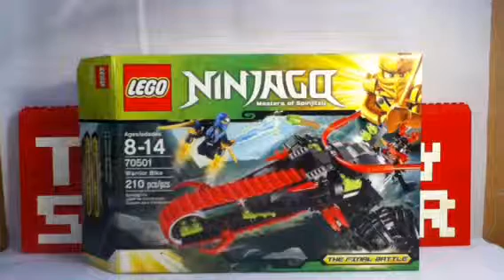Lego Ninjago #70501 Warrior Bike review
My review of the second Ninjago set of this year, the Warrior bike.